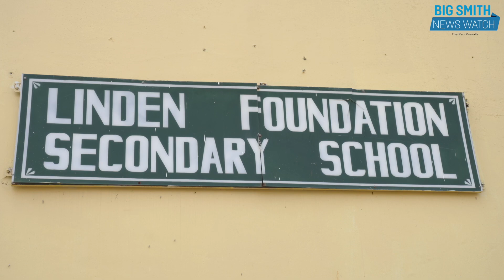Minister Susan Rodrigues at Linden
Susan Rodrigues Minister within The Ministry of Housing & Water, conducted an outreach to Linden, Region 10.
Accompanied by a technical team, the Minister engaged with residents to address community issues and provide guidance on the path forward, among other topics.